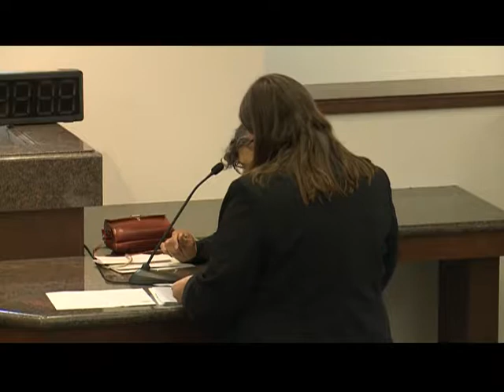Special Magistrate Meeting - January 9, 2019